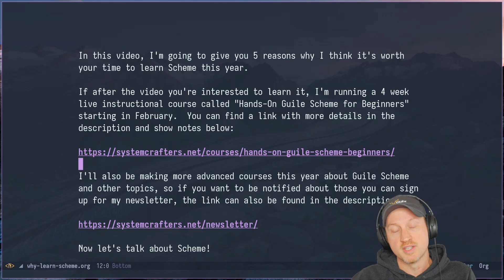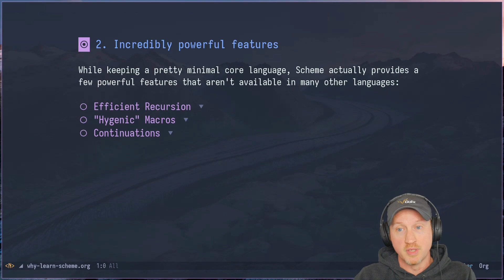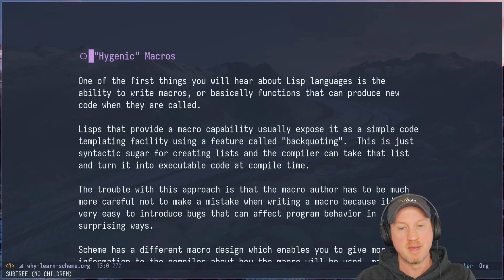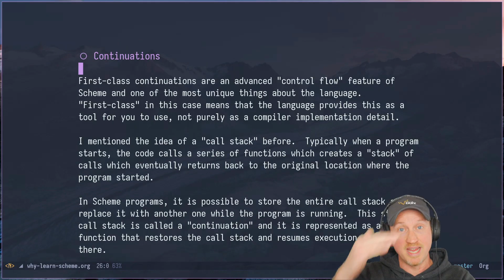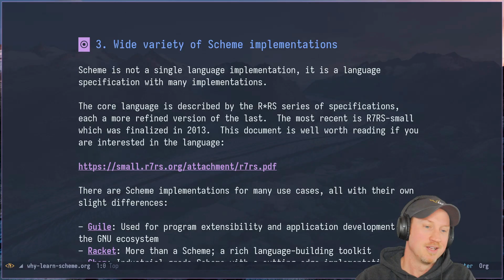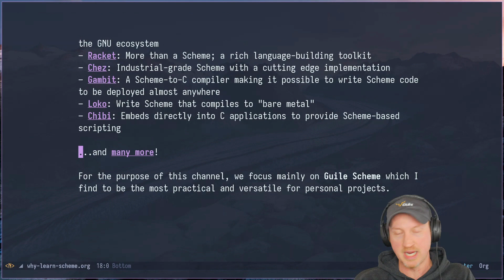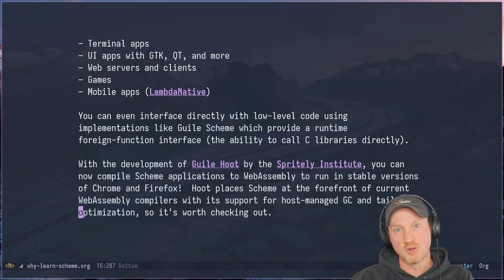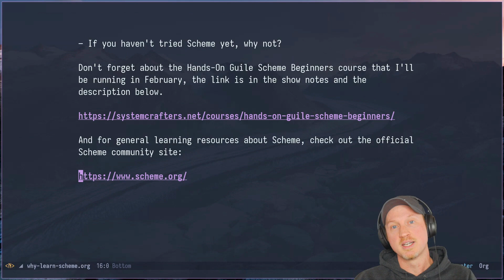5 Reasons to Learn Scheme in 2024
In this video, I'll give you 5 reasons why I think you should learn Scheme this year!  Regardless if you are a programming beginner or an expert hacker, there is a lot to be gained from learning this language.  Come let me know what you think!

JOIN THE GUILE SCHEME COURSE:

I'll be running a live, interactive training course on Guile Scheme in February 2024!  Click this link to learn more and sign up:

CHAPTERS:

- 00:00 Intro
- 00:08 What is Scheme?
- 00:54 You will deepen your programming knowledge
- 02:34 Incredibly powerful features
- 02:24 Efficient recursion
- 03:47 Hygenic macros
- 05:23 Continuations
- 07:28 Wide variety of Scheme implementations
- 09:51 You can write any kind of application with it
- 11:40 You will get the full benefit of GNU Guix
- 12:54 Let me know your thoughts!